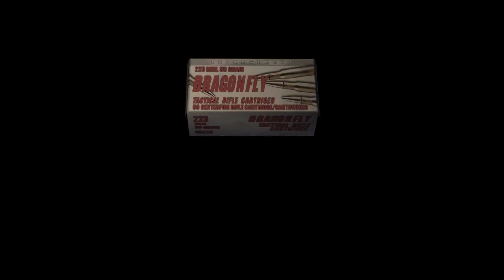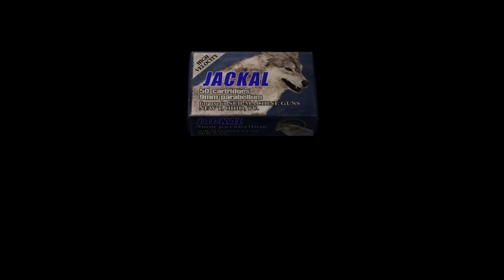Resident Evil 4 Part #18 Chapter 5 1 2